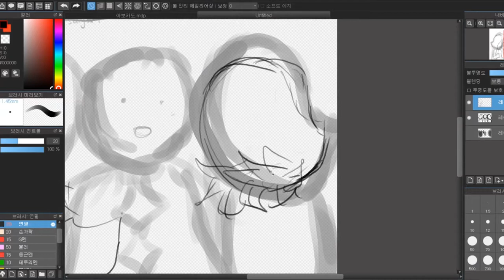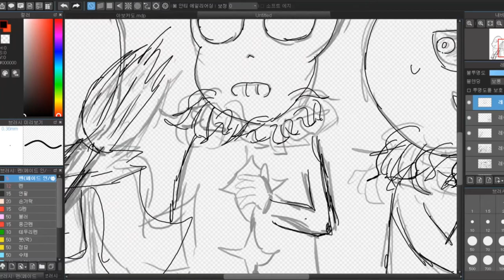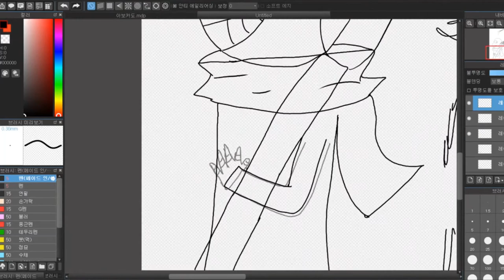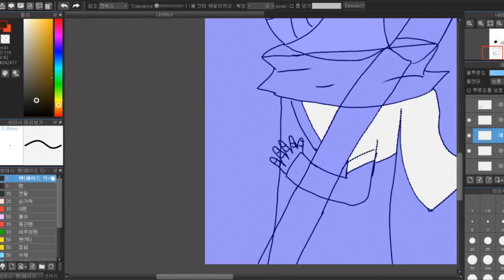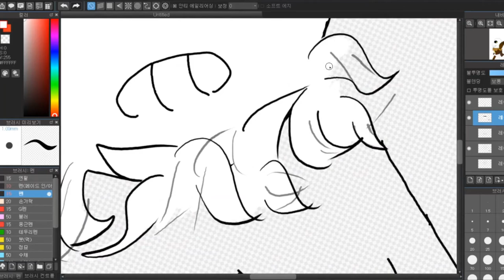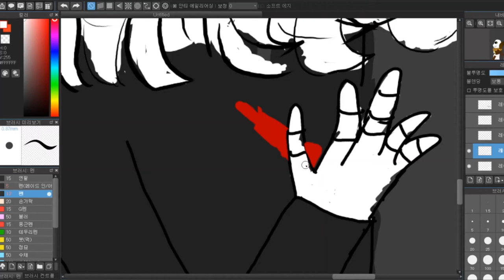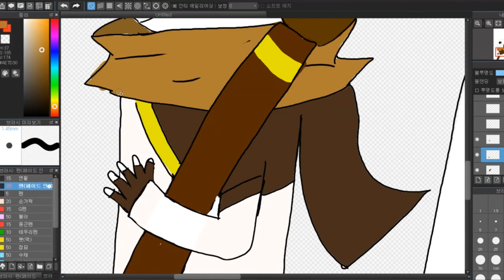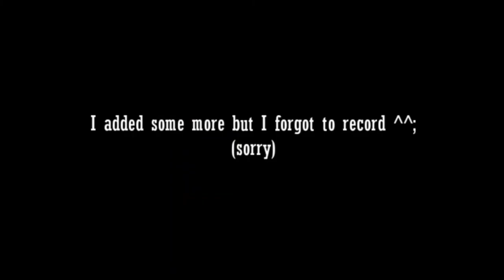Paper Crane Fanart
Fanart of paper crane!
I wish you enjoyed :D

I'm more active at tumblr!